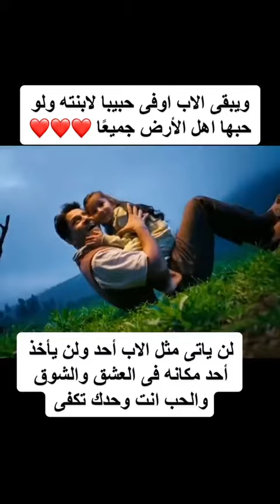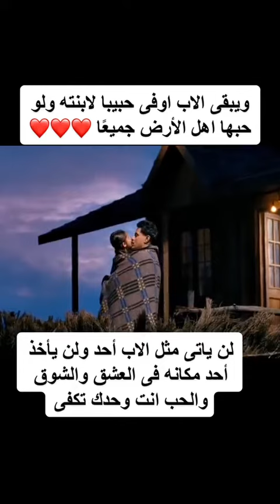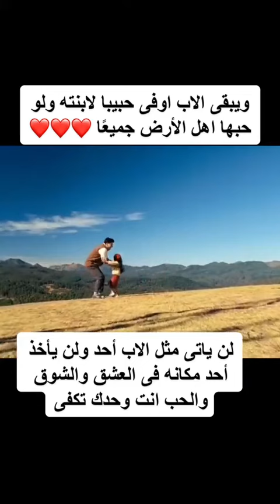ويبقى الأب أوفى حبيبنا لابنته ولو حبها أهل الأرض جميعا ❤️